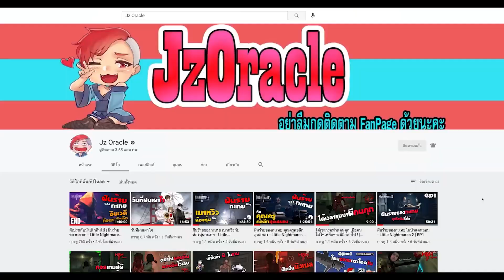เมื่อฉันเป็นวันด้าในเกมบ้านหวาน / Home Sweet Home Survive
วันนี้กลับมาอยู่กลับเกม Home Sweet Home Survive  ที่ไม่ได้เล่นมาประมาณชาติครึ่ง